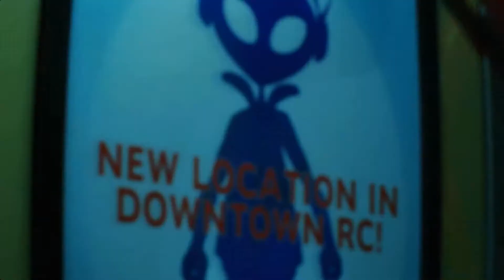Resident Evil 3 Remake Джилл Валентайн в красном королевском наряде мод